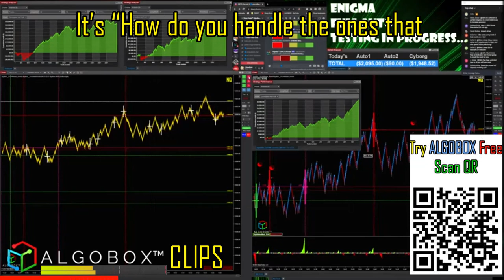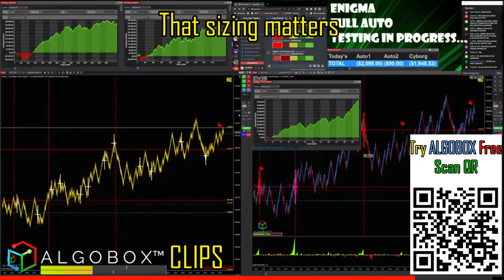Day Trading Tips: Practice & Size 🔴 ALGOBOX PRO Trading Software With Edge